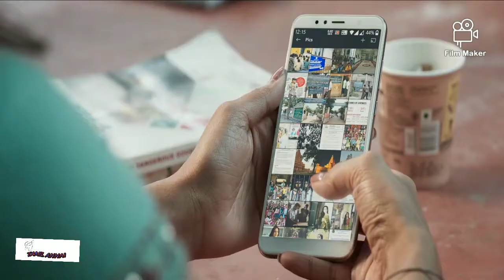Antha kanna parthakka new HD video song TAMIL ANNAI VIDEOS..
Antha kanna parkkatha new HD video song
TAMIL ANNAI VIDEOS..